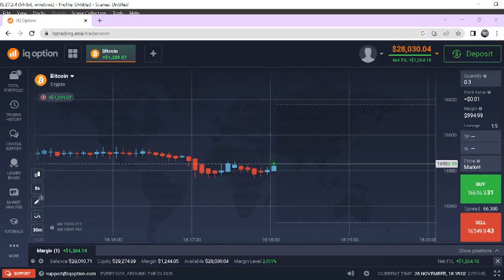trading 8 iq option coin bitcoin harga naik yasmine gaming